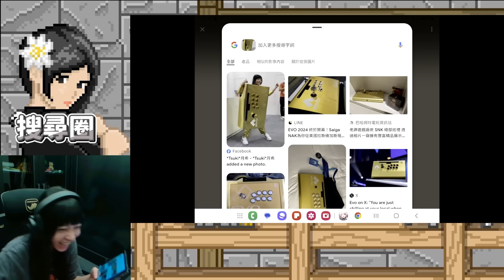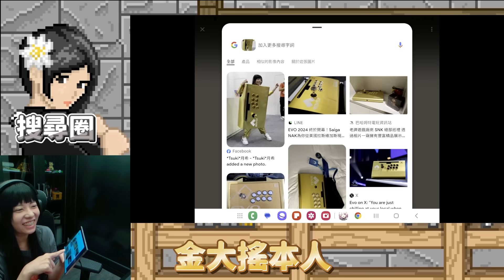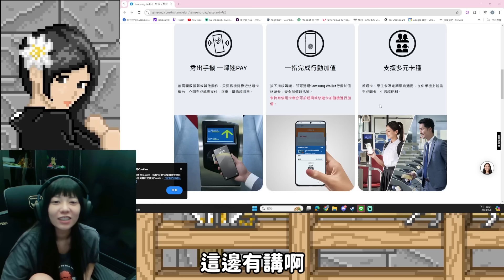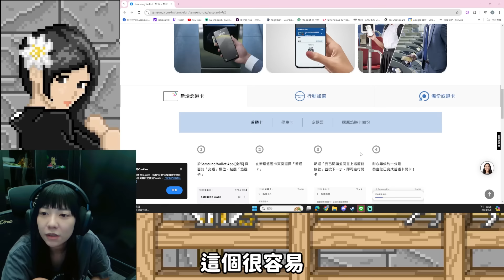《 月希Tsuki 》連AI也認識金大搖? 不可質疑你的Galaxy Z Fold6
Samsung Galaxy Z Fold 6 超級美！
多工視窗的手機可以左右都開遊戲，不用在那邊切來切去，再也不會忘記要做什麼任務了～～

搜尋圈功能可以一圈秒搜尋，還可以AI即時語音翻譯，玩遊戲再也不怕聽不懂囉～

還有Samsung Wallet出門刷悠遊卡也很方便，手機在手到處走不用另外帶卡真是太輕鬆啦！